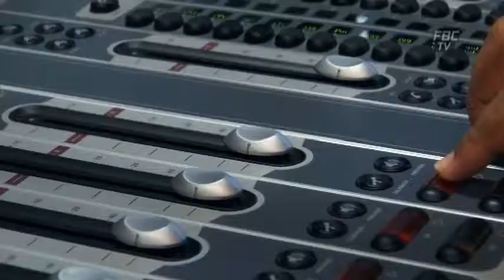FBCTV NewsBreak Na Vakaleleka 16 04 15